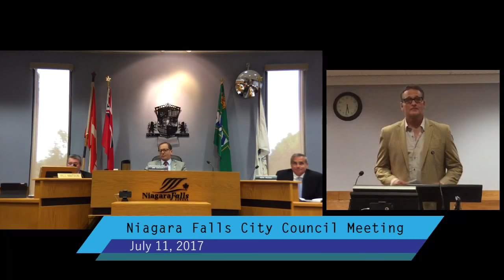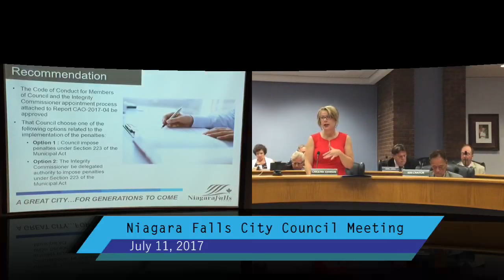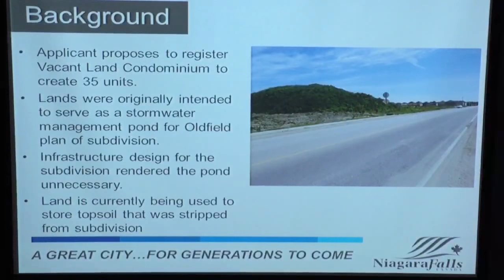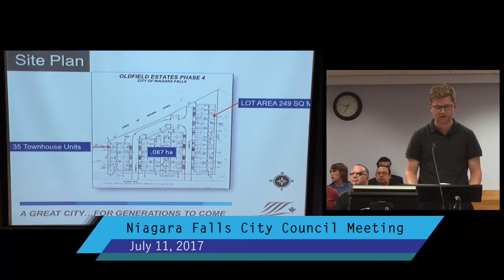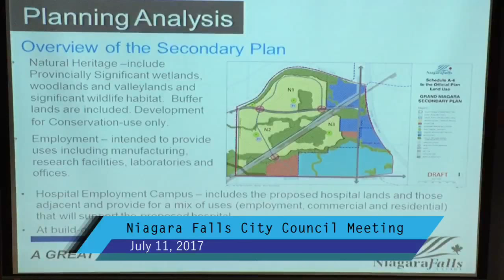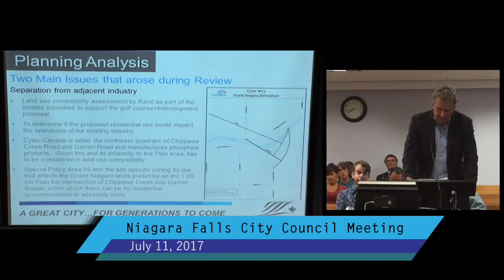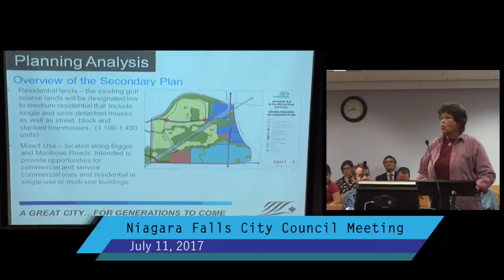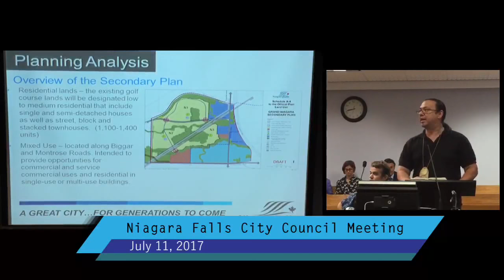July 11, 2017 City Council Meeting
Niagara Falls City Council meeting for July 11, 2017.